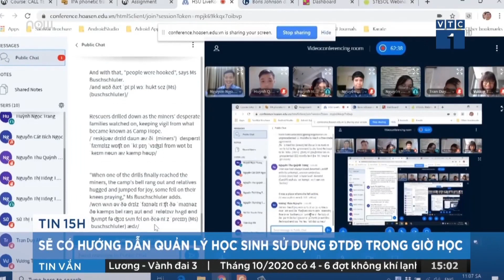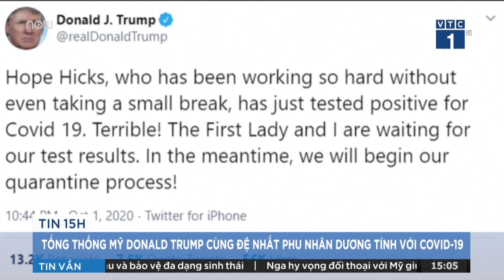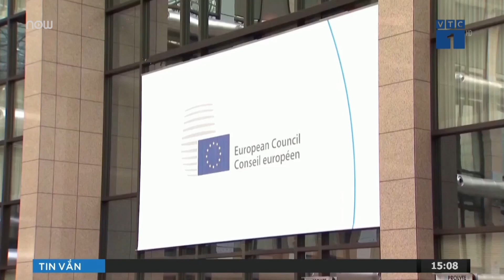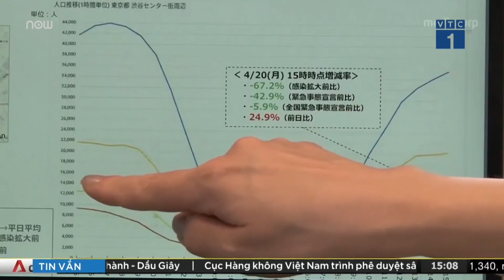Hà Nội: Cưa ca bin cứu lái xe mắc kẹt | VTC1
VTC1 | Sáng 2/10, cảnh sát Phòng cháy chữa cháy & Cứu hộ cứu nạn Công an quận Bắc Từ liêm, Hà Nội đã phải cưa ca bin cứu lái xe mắc kẹt sau tai nạn giao thông giữa 2 ô tô.